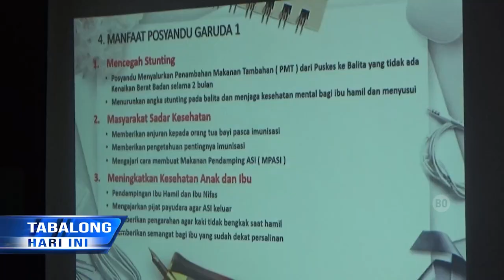Melalui Inovasi KURABA, POSYANDU Garuda 1 Mampu Tingkatkan Layanan